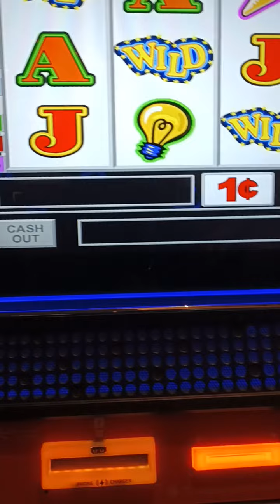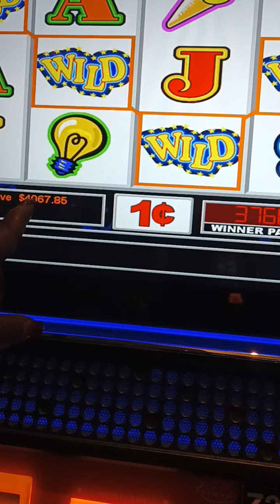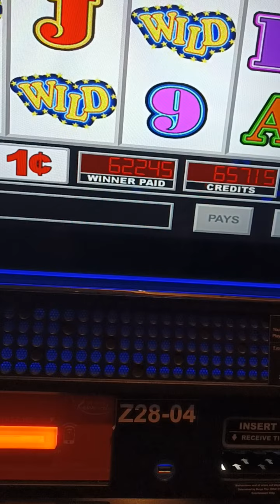dec 29 into Dec 30 2021 wensday